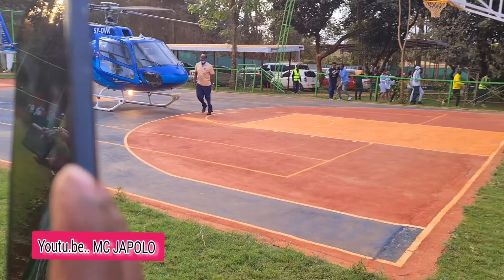Eric Omondi lands in a LUO BRUNCH in a chopper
UJALUO NI GHARAMA